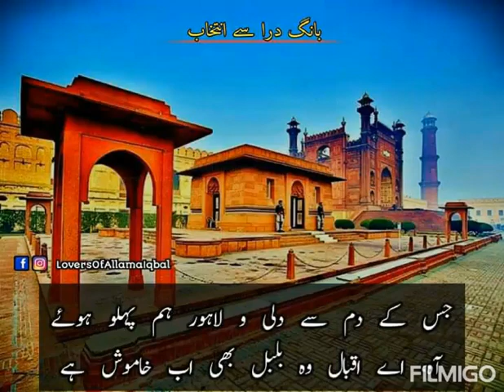Allama Muhammad Iqbal ❤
Created by Abdul Basit on Iqbal's 82nd Death Anniversary.